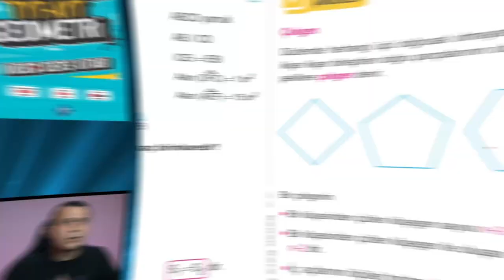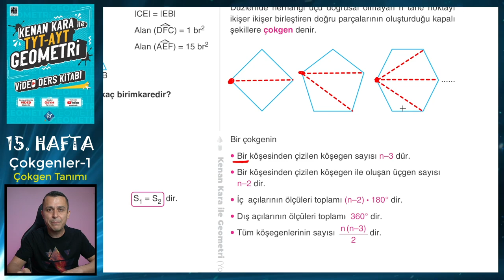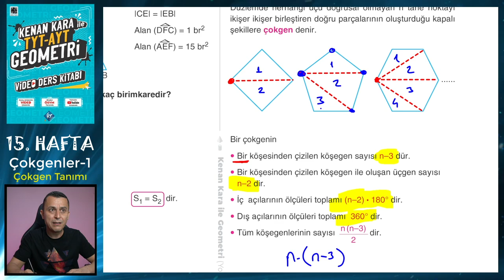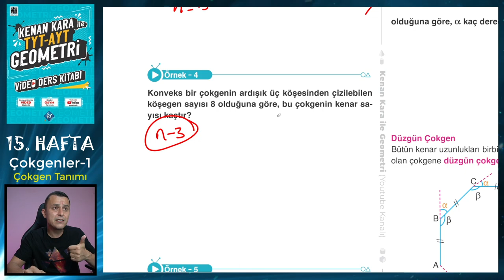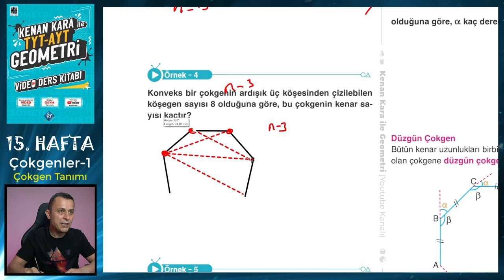ÇOKGENLER-1 | TYT-AYT GEOMETRİ KONU ANLATIMI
TYT-AYT Geometride Çokgenler konusunun yeni nesil sorularla ayrıntılı şekilde anlatımı